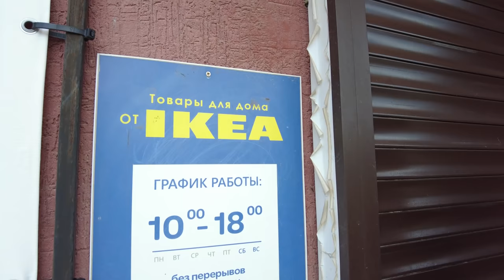ВЛОГ. Едем отдыхать в Махачкалу. Часть 2 Дорога. Приехали в Махачкалу. Заселяемся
Наши контактные данные.
430003 республика Мордовия. город Саранск. ул.Большевистская 85
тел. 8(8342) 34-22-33